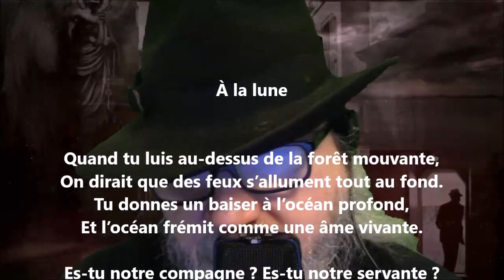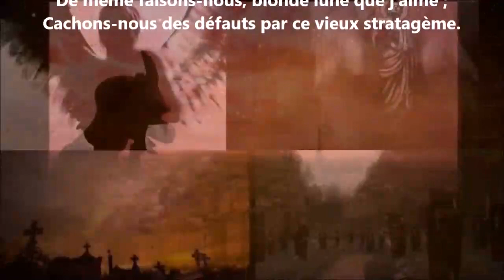À la lune - Pamphile Le May lu par Yvon Jean